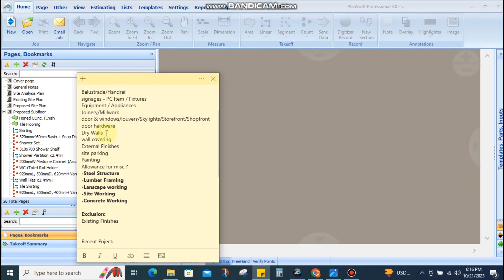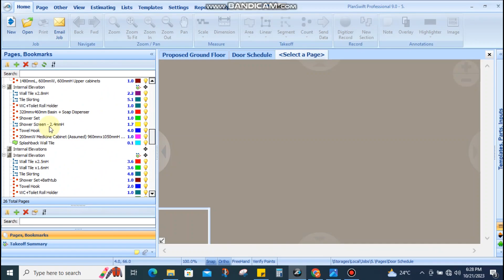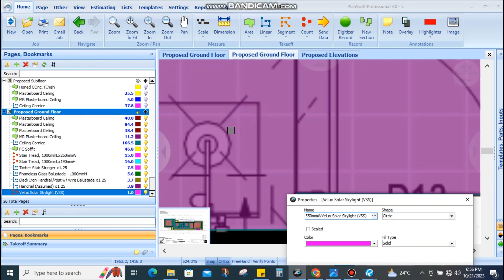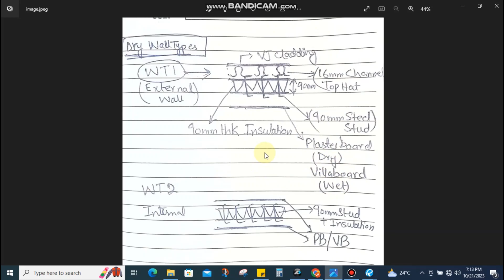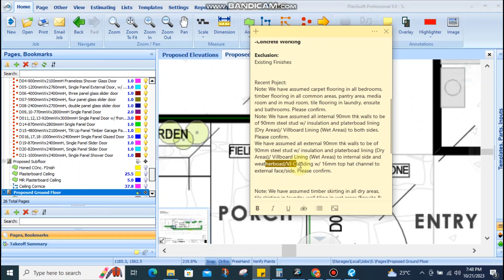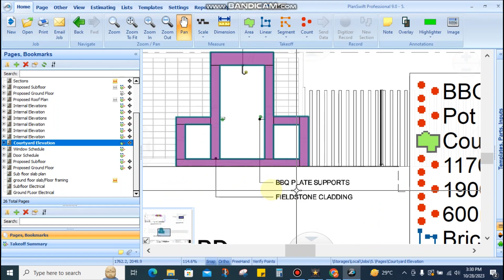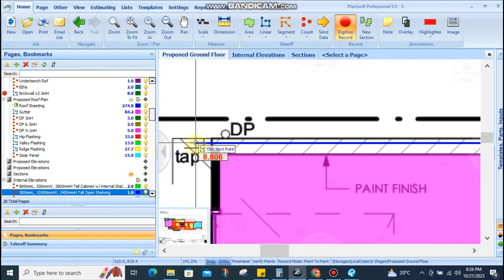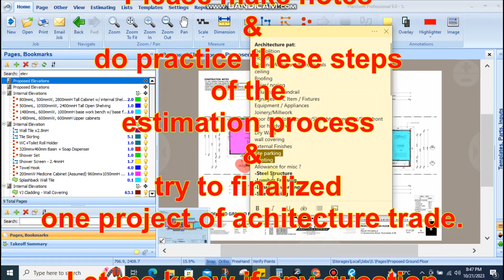Architectural Estimation in PlanSwift - Part 3: Blueprint Marking